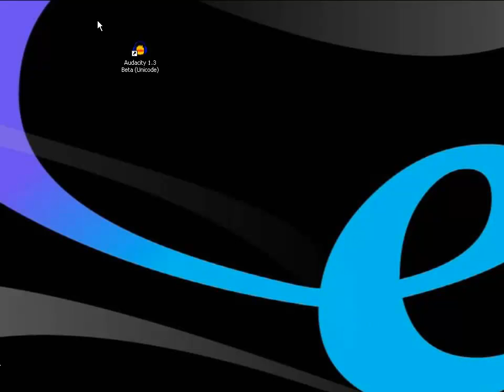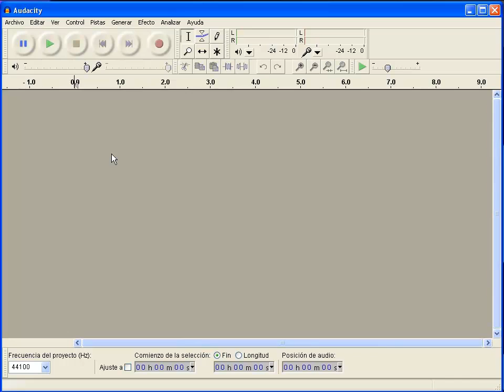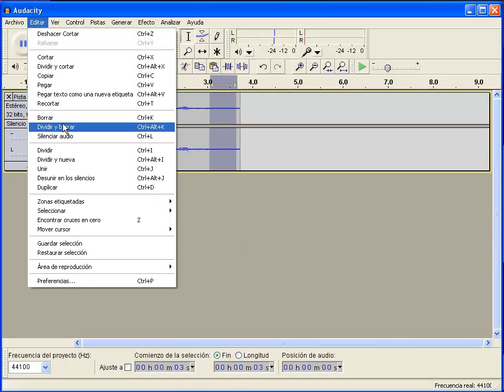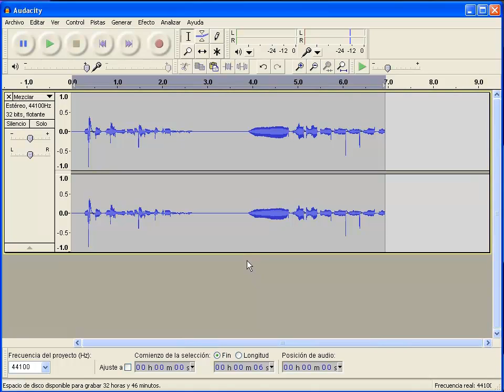Tutorial: Uso Audacity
Tutorial sobre el uso del software Audacity.